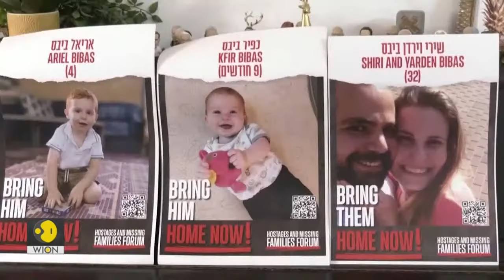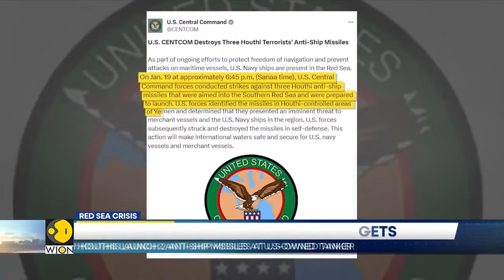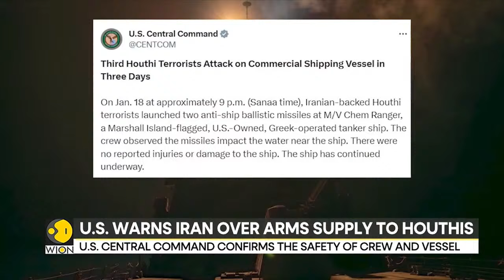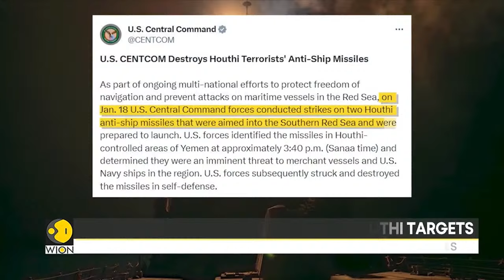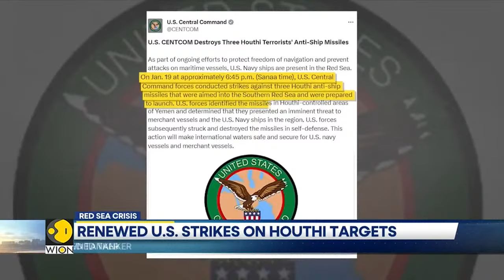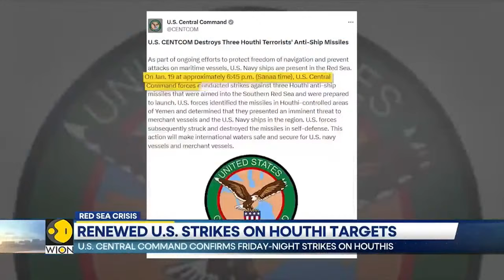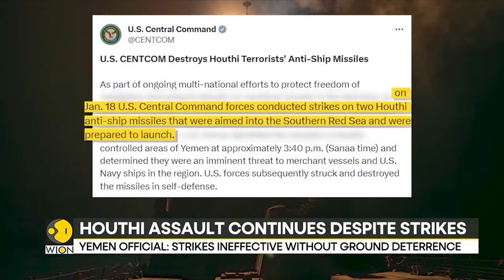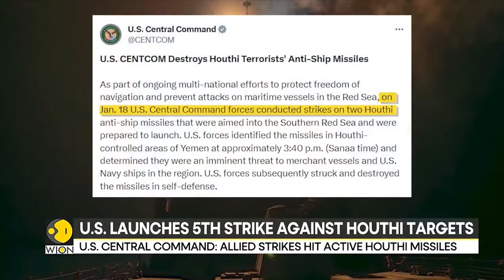Red Sea Crisis LIVE: US launches fresh strikes against Yemen's Houthi targets | WION LIVE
Here we bring you a quick round-up of all the latest news and top headlines from all across the globe: United States on Saturday (Jan 20) launched fresh strike on Yemen's Houthi rebels targeting an anti-ship ballistic missile, which as per US army, was aimed into the Gulf of Aden and prepared to launch. Watch to know more!